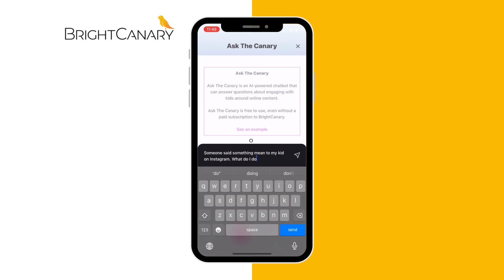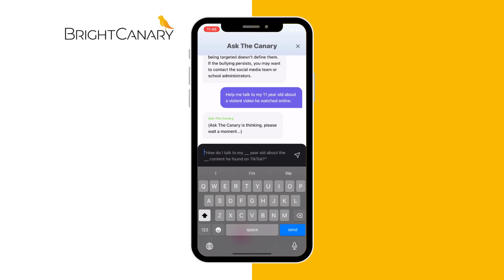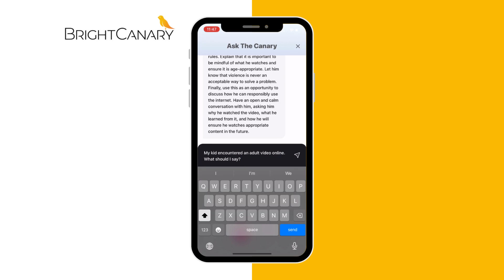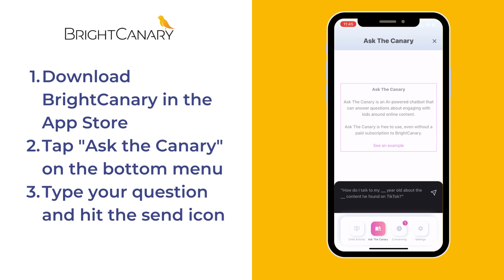How Parents Use Ask the Canary AI Chatbot | BrightCanary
Not sure how to talk to your kids about what they see online? Just Ask the Canary. 🐤 🤖

Our friendly AI chatbot gives you judgment-free parenting advice, so you know how to navigate important conversations with your kids. Plus, your conversations are always private, anonymous, and secure.

In this video, we walk you through how to use Ask the Canary. We also share some tips about how to tailor your prompts for the best answers.

After all, parenting in the digital age can be overwhelming. Ask the Canary makes it easier with instant tips on everything from talking to your kid about body image to handling conflicts online.

Ask the Canary is free to use in the BrightCanary app.